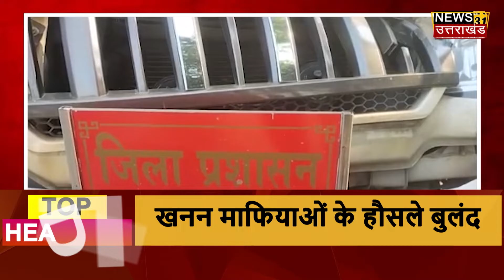Uttarakhand News : दिनभर की बड़ी खबरें | Head Line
न्यूज़ 31 उत्तराखंड से जुड़ने के लिए नीचे दिए हुए लिंक पर क्लिक करें